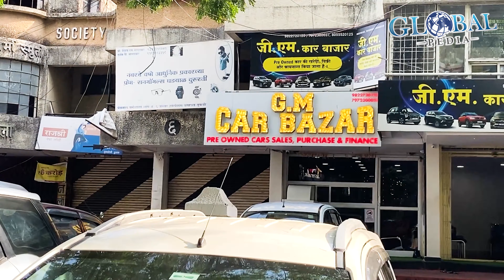खरीदिये कम बजट में कार | G M Car Bazar, Nagpur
Let's Watch खरीदिये कम बजट में कार | G M Car Bazar, Nagpur | @GlobalCarsOfficial

Hello Dosto,
Hamne is video me share ki aapse G.M. Car Bazar, Nagpur ki Hatchback, Sedan or Seven Seater Used Cars ki details jaha aapko milegi best price segment Hatchback, Sedan or Seven Seater Used Cars par vo bhi Premium Quality or Best Features ke sath.

Address: G.M. CAR BAZAR, Block No. 2, 7 & 8, Baidhyanath Complex, Tukdoji Putla, Hanuman Nagar, Nagpur (Maharashtra) INDIA
00:00 - Disclaimer
00:05 - Subscribe
00:15 - Video Highlights
00:35 - Intro
00:46 - Hyundai i20 Magna (2009)
02:24 - Hyundai i20 Magna (2011)
03:09 - Hyundai i20 Asta (2012)
04:40 - Maruti Suzuki Alto LXi (2008)
06:03 - Maruti Suzuki Alto K10 (2012)
06:50 - Maruti Suzuki Omni (2018)
08:01 - Maruti Suzuki Ertiga ZDi (2012)
10:25 - Chevrolet Enjoy (2013)
12:39 - Subscribe
13:50 - Special Thanks
13:59 - Outro